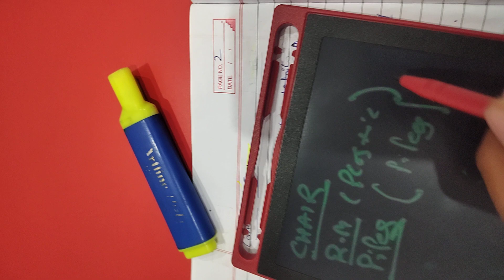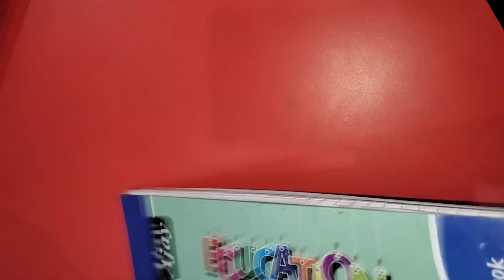Unit- 1 Full Explained | Cost Accounting | BBA Syllabus | UBBATC-301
This Is Full Detailed Video Of BBA Sem - 3
Cost Accounting | If Any Doubt Write in Comment